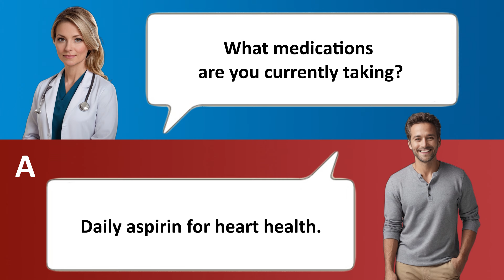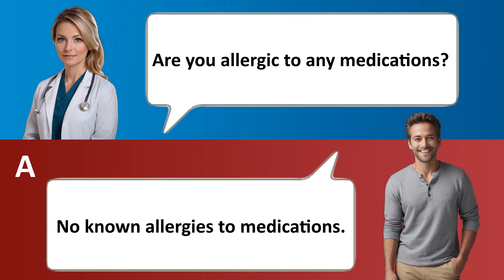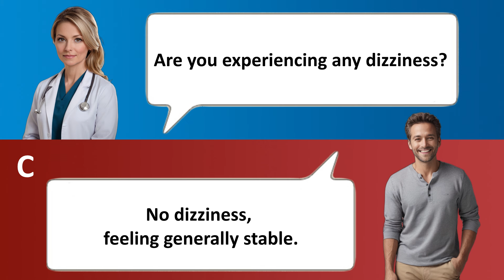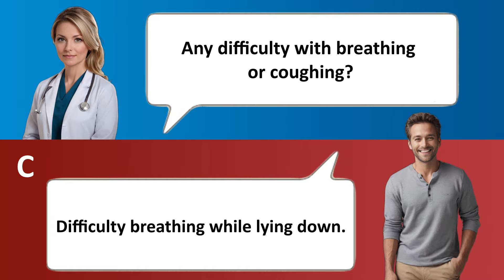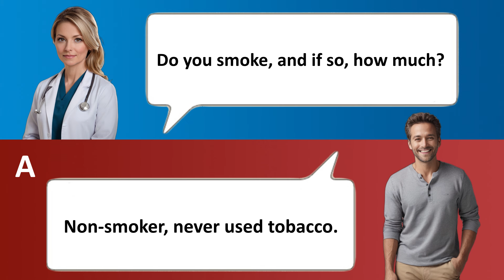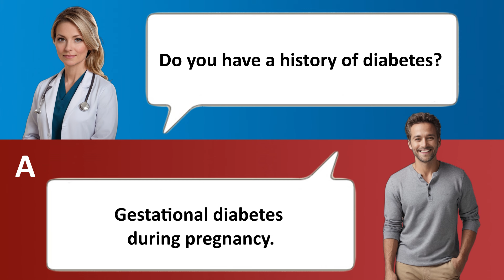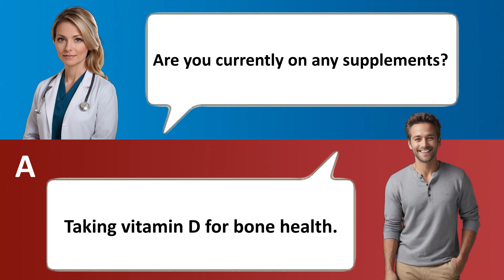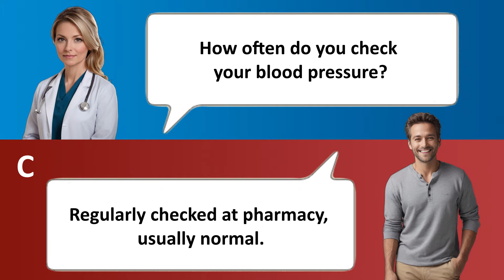English at the HOSPITAL // Questions and Answers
Improve your vocabulary and pronunciation.
This will help you communicate in the HOSPITAL.
English at the HOSPITAL. Questions and Answers in English.